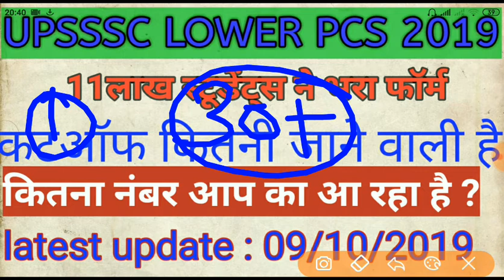UPSSSC Lower PCS cutoff 2019 || सबसे सटीक कटऑफ पूरा एनालिसिस के बाद ,इतने नंबर है तो पास आप